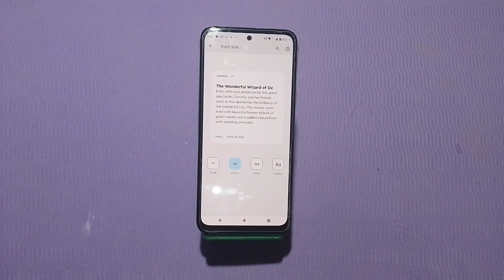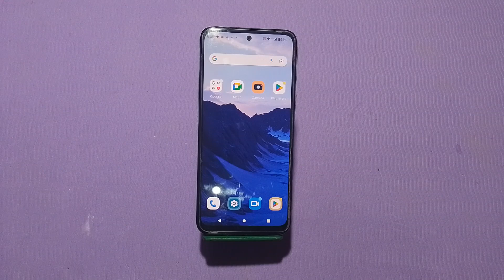Font Setting In Moto G73 5g, Font Size Change In Moto G73 5g, How To Change Font Style In Moto G73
Font Setting In Moto G73 5g, Font Size Change In Moto G73 5g, How To Change Font Style In Moto G73 5g,

Font_Style_Change Moto G73 5g